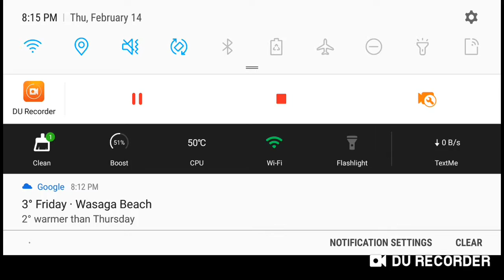Valentines Day Special(I guess)